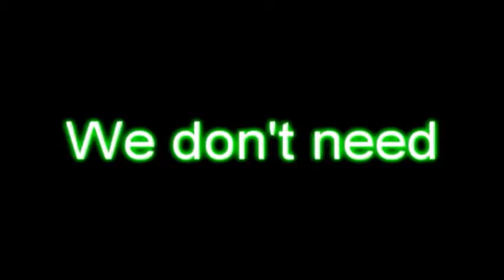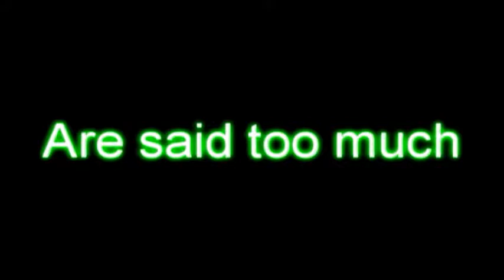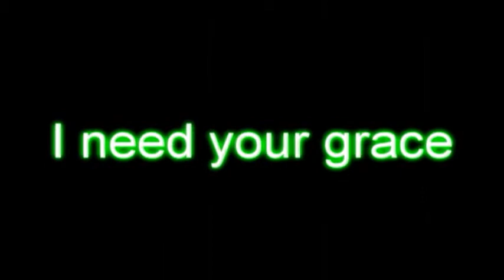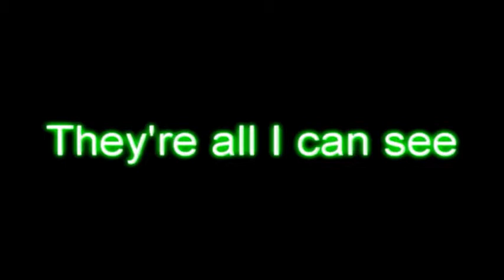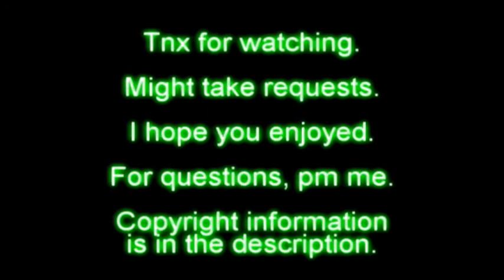Chasing cars-Snow patrol-with lyrics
Anything
Or anyone

Would you lie with me
and just forget the world?

Show me a garden
that's bursting into life

Is here in your perfect eyes,
they're all I can see

Just know that these things
will never change for us at all